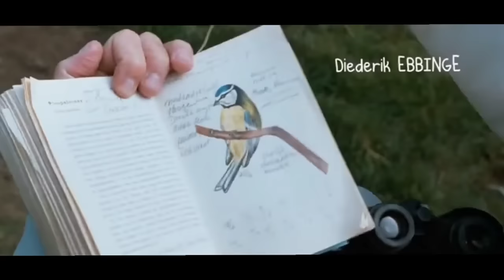I Khun Ba Kha Khyllah | Eep 2010 Film/Movie Explained in Khasi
Please watch the original movie also